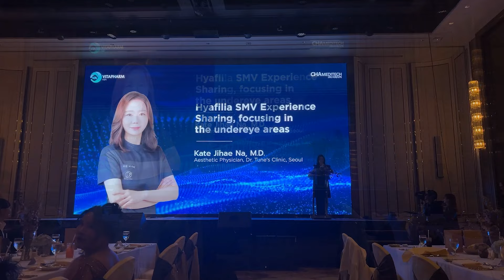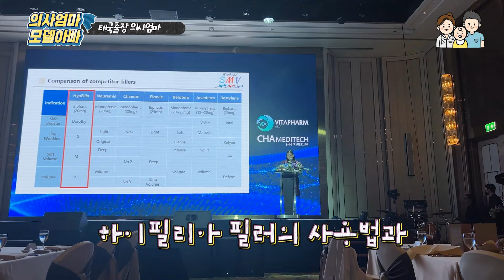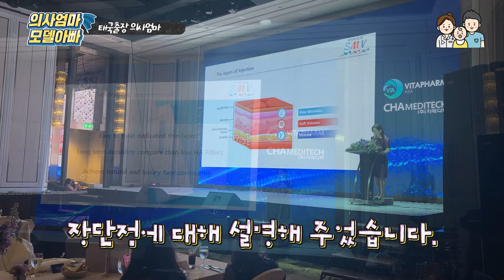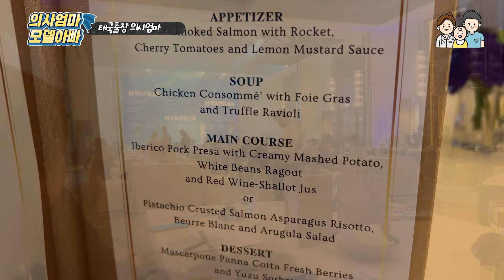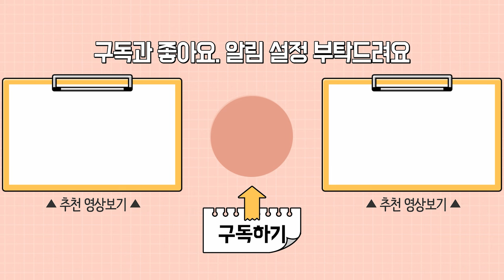K뷰티를 세계에 알리러 go go | 차메디텍 하이필리아 런칭 행사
출장 첫째날, 새벽 2시에 일어나 집에서 출발해서 6시반쯤 인천공항에 도착했습니다. 라운지에서 아침을 간단히 먹고, 조금 쉬다가 비행기를 탔습니다. 이륙하자마자 기내식이 나왔는데 의사엄마모델아빠는 사전예약메뉴를 주문했습니다. 먼저 통새우타르트가 나왔습니다. 다음으로 페타치즈샐러드, 메인요리로 의사엄마의 광어구이와 모델아빠의 닭고기구이가 나왔습니다. 6시간의 비행 후 드디어 방콕에 도착해서
오후쯤 호텔에 도착했는데 배가 너무 고파 타이음식으로 룸서비스를 시켰습니다.
잠시 쉬다가 학회장으로 항했습니다. 의사엄마는 행사장 포토존에서 사진 촬영을 하고 강 리허설을 했습니다. 리허설이 끝나고 차메디텍 회사에서 만든 하이필리아라는 필러 런칭 행사가 바로 시작되었습니다.
처음으로 차메디텍 대표이사님의 인사와 개회사가 있었습니다.
이어서 의사엄마의 하이필리아 필러 강의가 있었습니다.
의사엄마는 한국을 대표해서 방콕 의사들과 인플루언서들에게 하이필리아 필러의 사용법과 장단점에 대해 설명해 주었습니다.
의사엄마 강의를 마치고 시상식과 함께 코스식사를 즐겼습니다.
행사 클로징공연 관람을 마치고 숙소에 들어오자마자 운동복으로 갈아입고  피트니스센터에 가서 운동을 하였습니다. 기상한지 24시간이 넘었지만 강의도 하고 운동까지 한 의사엄마.. 대단하네요.